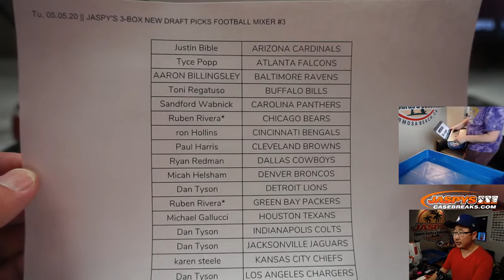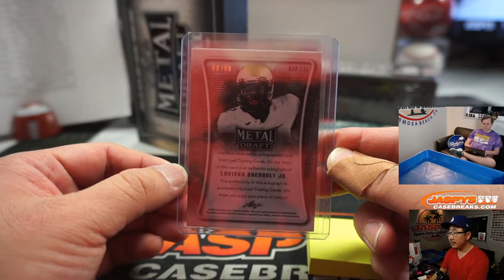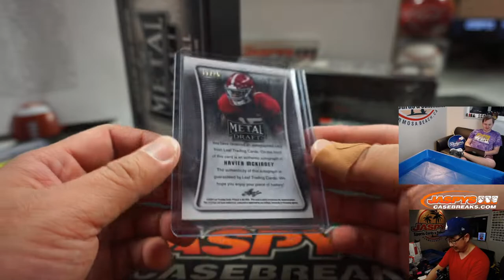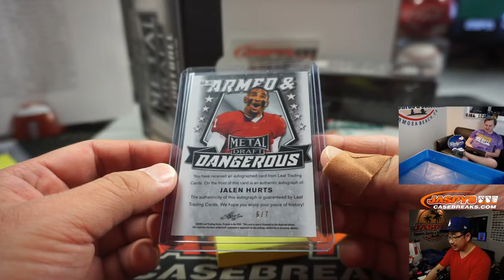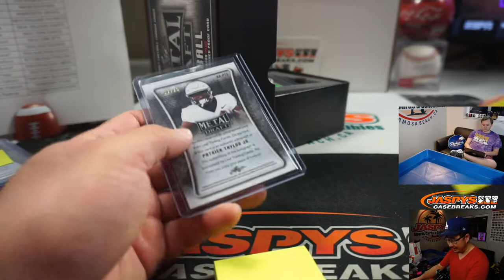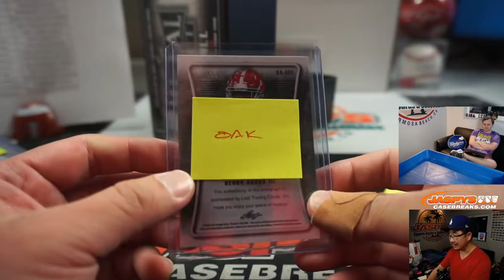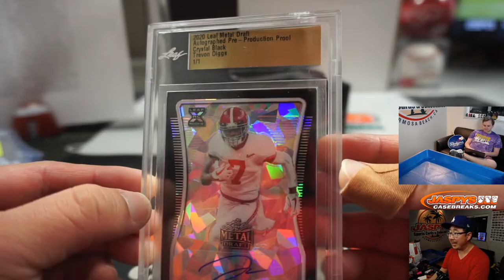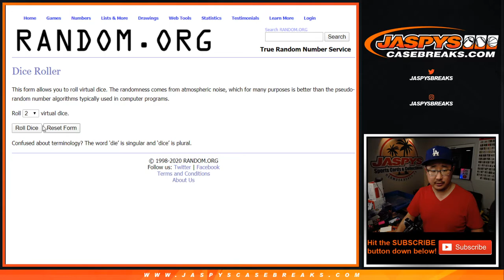Tu, 05.05.20 || JASPY'S 3-BOX NEW DRAFT PICKS FOOTBALL MIXER #3